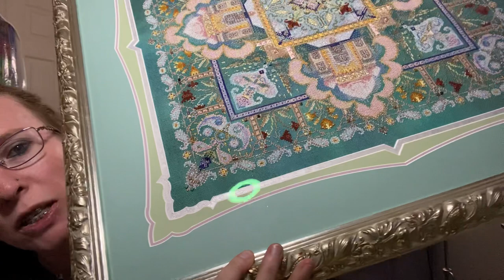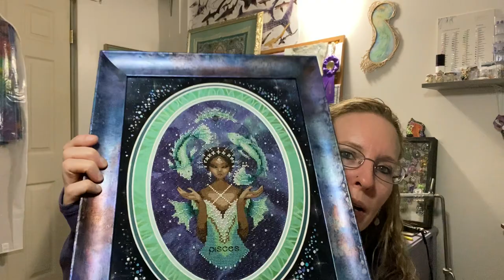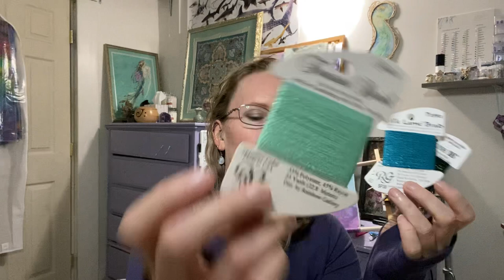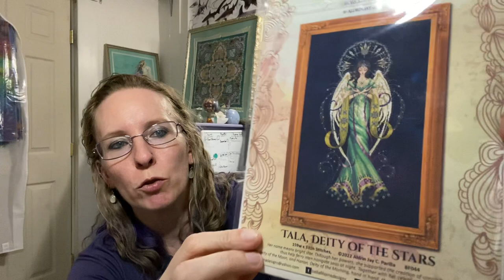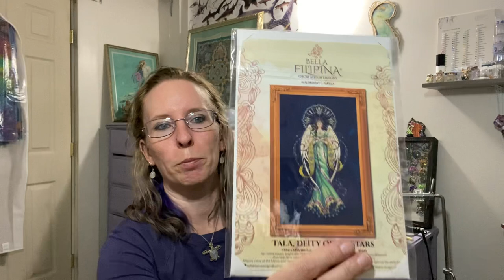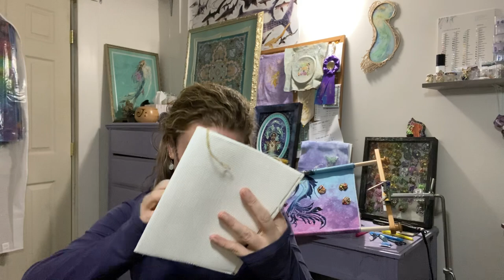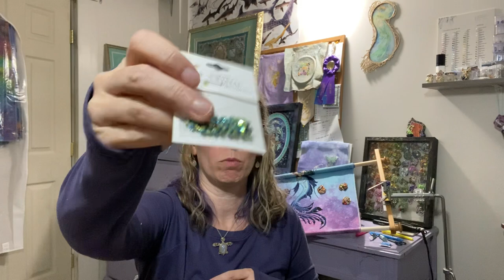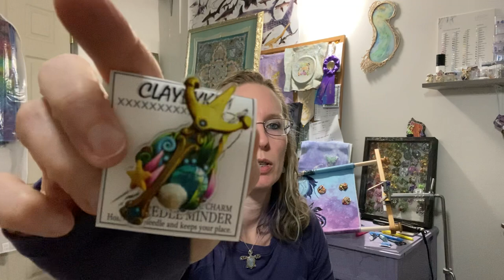Flosstube #42 Rensel Framing Finishes and Giveaways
**UPDATE**Winners have been drawn and I’ve responded to their comment. I still haven’t heard from 2 so please check and get back with me so I don’t have to redraw by December 15th!

I’ll be drawing for the winners on 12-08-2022!